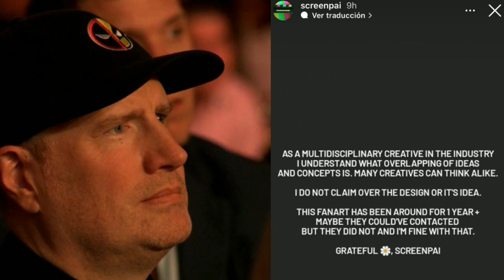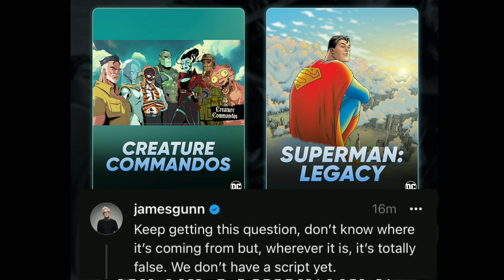Tom Holland sería Danny Phantom, Blue Beetle en el DCU, Venom película será R, Avatar 6 y 7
Tom Holland es el favorito para ser Danny Phantom en live action, Venom sería clasificación R, Blue Beetle de Xolo Maridueña en el DCU, James Cameron quiere hacer Avatar 6 y 7, esto y más en las últimas noticias de cine y televisión

marvel noticias, marvel insider, venom película, danny phantom tom holland live action, avatar 6 and 7, blue beetle dcu news, últimas noticias de cine y series, últimas noticias de cine y televisión, mainstream luna, últimas noticias de cine televisión y series,